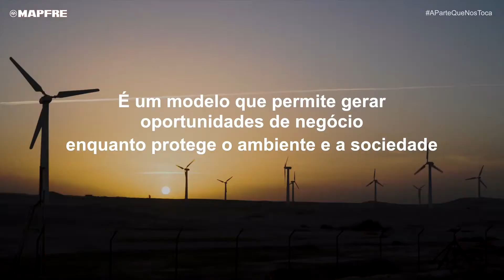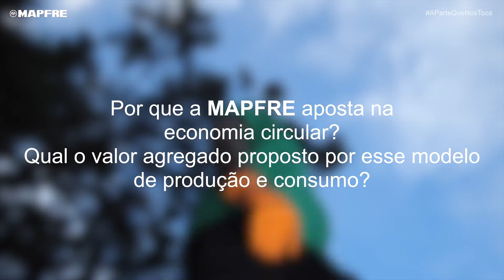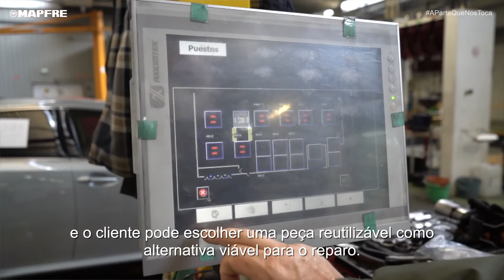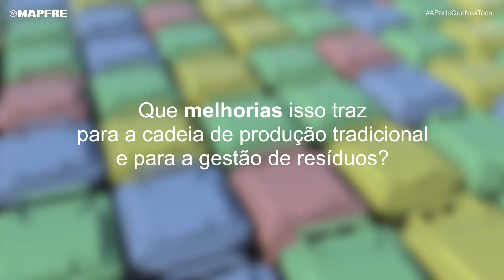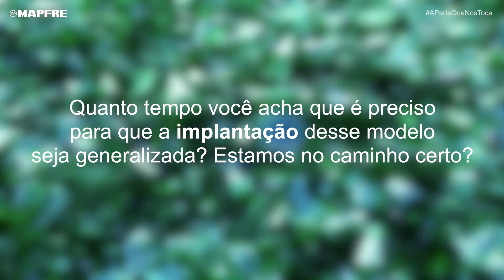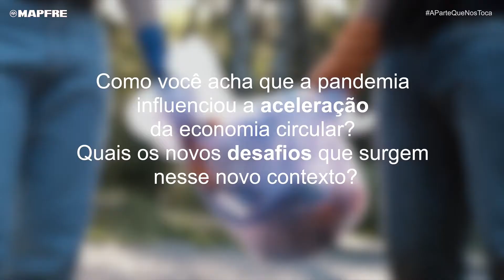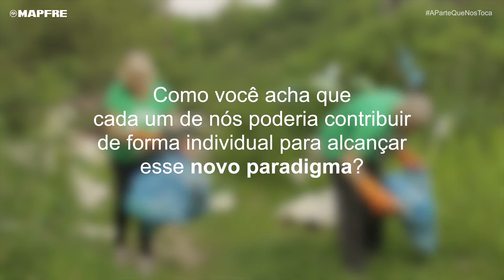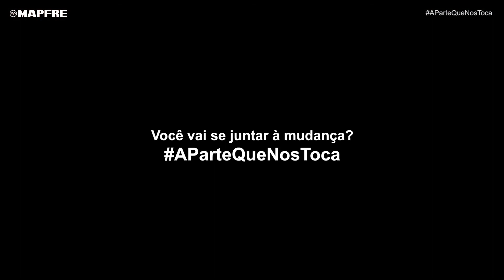DIÁLOGOS DE SUTENTABILIDADE BY MAPFRE- ECONOMIA CIRCULAR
Com José María Cancer, diretor geral da CESVIMAP, e Veronica Kuchinow, especialista em desenvolvimento rural e gestão de resíduos.